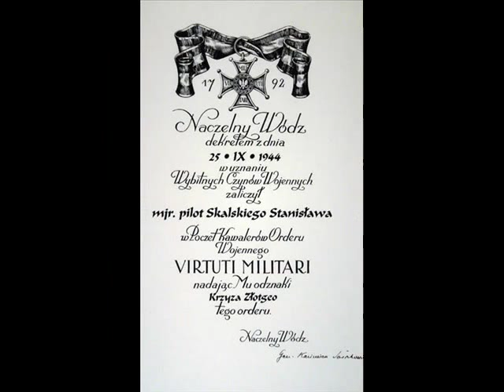Stanisław Skalski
Pilot myśliwski, oficer Wojska Polskiego Stanisław Skalski
(ur. 27 XI 1915 Kodyma -- zm. 12 XI 2004 Warszawa).

Zachwycamy się dziś lotami polskich skoczków, podziwiamy ich odwagę. Przenieśmy się w czasie. Na starej wojennej fotografii widzimy twarz młodego Polaka. Widać, że to nie lada śmiałek. Lepiej nie wdawać się z nim w zwadę, wystarczy spojrzeć na trofea na korpusie myśliwca! Skoczek tamtego pokolenia! Wtedy mówiło się po prostu: lotnik. Podziwiało się tych ludzi jak herosów.
Przed 98 laty urodził się polski pilot myśliwski Stanisław Skalski -- absolwent dęblińskiej szkoły lotnictwa, dowódca klucza 142. Eskadry Myśliwskiej w wojnie 1939 r., as myśliwski II wojny światowej o największej liczbie zestrzeleń niemieckich samolotów wśród polskich pilotów -- oficjalnie uznano mu 18 zestrzelonych maszyn i 2 prawdopodobnie. Jeden z tych niewielu, którym Wielka Brytania zawdzięczała tak wiele. Służył w dywizjonach RAF: 501, 306, 316, 317, 601. Eskadrę, którą dowodził, nazwano „Cyrkiem Skalskiego"!
Miał dylemat, czy wracać po wojnie do Polski. Nie miał złudzeń, że kraj jest zniewolony, ale ta tęsknota! Więc powrócił w 1947 roku. Został oskarżony przez NKWD-UB o zdradę narodu. Skazany przez „sąd" niby-polski na karę śmierci. Wyrok łaskawie zamieniono na dożywocie. Został „zrehabilitowany" w roku 1956. Chcieli go złamać, ale się nie dał. Był takim samym bohaterem jak wtedy, gdy siadał na ogonie kolejnej niemieckiej maszyny. Czuł się odpowiedzialny za dobre imię kolegów, którzy polegli w walce, więc dawał świadectwo. Czytaliśmy „Czarne krzyże nad Polską", wydane w czasie „odwilży" (1957), z zapartym tchem.
Po roku 1990 honorowany generał brygady Wojska Polskiego. Ostatni okres życia to czas wielkiego smutku. Schorowany i uzależniony od pomocy innych ludzi, został okradziony z mieszkania i oszczędności. Umierał w domu pomocy społecznej.
„Wierzymy, że mu Sprawiedliwy zapłaci za przelaną krew"...